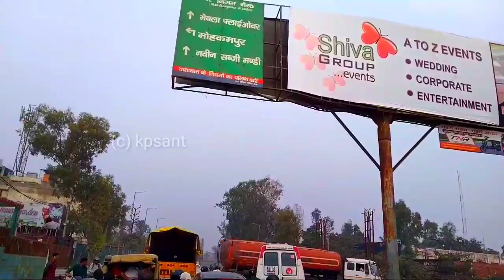Delhi Ghaziabad Meerut RRTS | Pratappur To Meerut Central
From _ Ghaziabad Uttar Pradesh(INDIA)